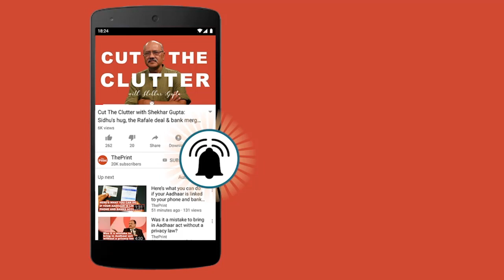BJP MLA imitates Pakistan army song lyrics, to which Major Gen Asif Ghafoor says 'Shabhash'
In the past week, India's Festival of Democracy has been rescued by the Election Commission and and Shah scolds Azam Khan, says ThePrint's Sajid Ali.